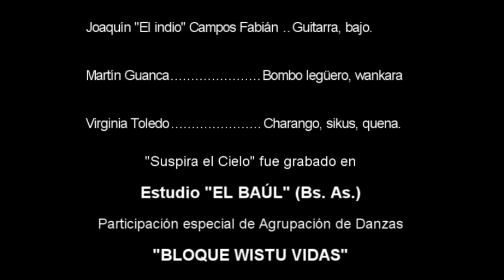Karina Guanca y Los Inkarys - Suspira el Cielo (Video Oficial)